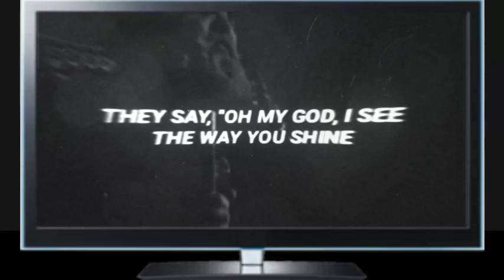How To Get Magic Cube In Free Fire In One Spin | Free Fire Magic Cube 1 Spin Trick 2020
1) Free fire me magic cube 1 spin me kaise le
2) How to get magic cube in free fire in only 1 spin
3) Free fire magic cube only 1 spin trick
4) How to get magic cube in one spin

About this video- In this video i had shown you free fire magic cube only 1 spin trick.

We welcome all of you.I will provide you the best content belonging to free fire like updates  tricks and tips unlimited diamonds trick and many more intresting things...

About me-
In game name-Sk Rudra Boss ( In design)
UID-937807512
Level-50

If anyone thought I have use any copyright content in this video so plz tell me I'll remove my video with in 24hours thank you.

Chuki beats FLUTE VERSION

RoX Gamerz